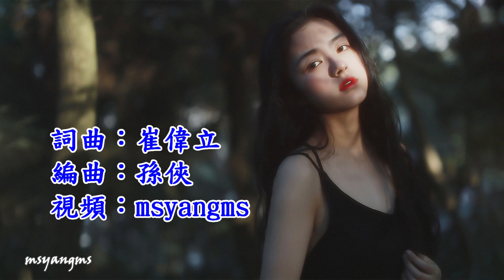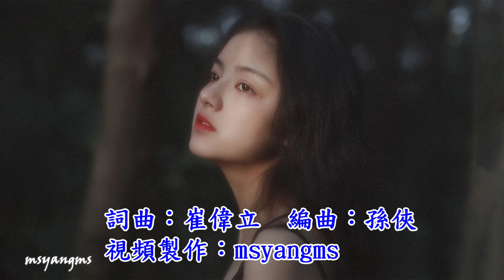一切都是因為愛 孫藝琪（好聽）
一切都是因為愛 孫藝琪
演唱：孫藝琪
詞曲：崔偉立
編曲：孫俠

細雨輕輕的敲打著窗台
彷彿訴說寂寞的無奈
心裡想著念著那些對白
我眼淚就掉下來
小風暖暖吹散了陰霾
愛情花朵美麗的盛開
哪怕風吹雨打也不悔改
說什麼也要在一塊
這一切都是因為愛
因為幸福的期待
期待有天你擁我入心懷
給我一個好的未來
因為有你才精彩
我會牢牢的把你記心懷
做個深愛你的女孩

細雨輕輕敲打著窗台